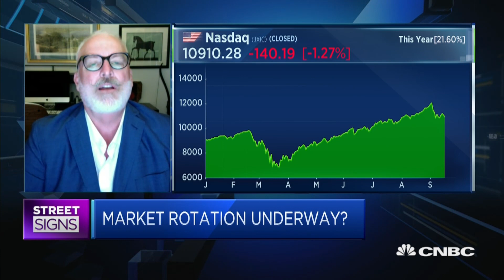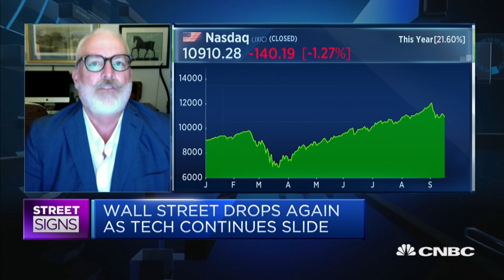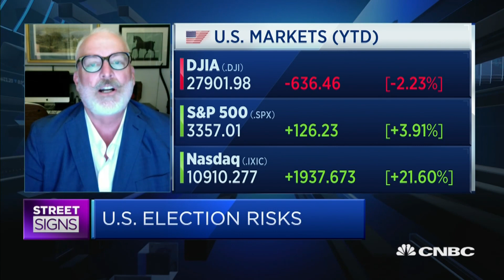More profit-taking ahead in tech sector, but long-term trend favorable: CIO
Jim Lowell of Adviser Investments says while there should be more profit-taking or even fear-driving selling in the tech sector ahead of the U.S. elections, the long-term trend of investing in tech remains intact. The key is to identify what technology and companies to invest in.